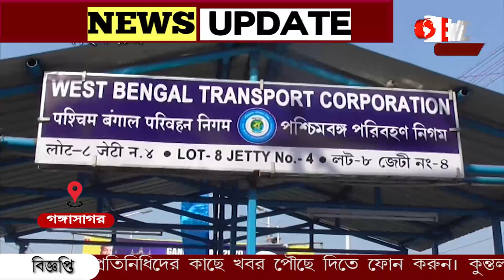গঙ্গাসাগরের মেলায় কয়েক লক্ষ পূর্ণ্যার্থীর জন্য এক গুচ্ছ ব্যবস্থা রাজ্য সরকারের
এবারে গঙ্গাসাগর মেলায় ৩০ লক্ষ পূর্নার্থীর সমাগম হবে বলে ধারণা প্রশাসনের।মেলা কে ঘিরে তৈরি হচ্ছে ৫ টি অস্থায়ী হাসপাতাল। থাকবে ওয়াটার ও এয়ার অ্যাম্বুলেন্স। যাত্রী স্বাচ্ছন্দের কথা ভেবে একগুচ্ছ ব্যবস্থা।